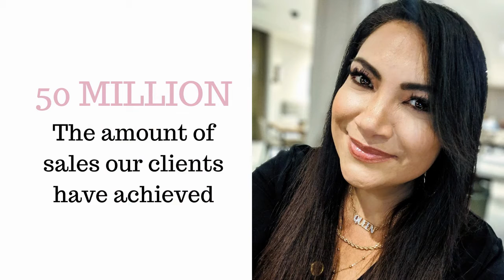Suicide Awareness Month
"When something bad happens, it's because something better is meant to happen. Period."

I am a firm believer in the fact that everything happens for a reason. When I created this video, it sat on my computer for a while. It wasn't until I had a major car accident that it resurfaced. And when I came across it, it was like finding a message I had recorded for a future me. And it helped me through, now I want to share it with you.